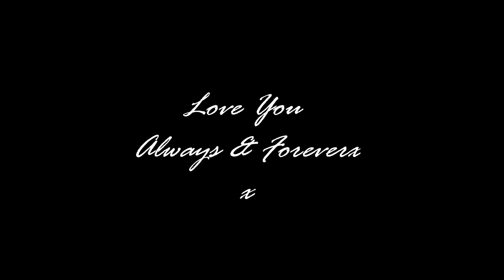Happy Birthday Ashley!!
Happy Birthday :) x